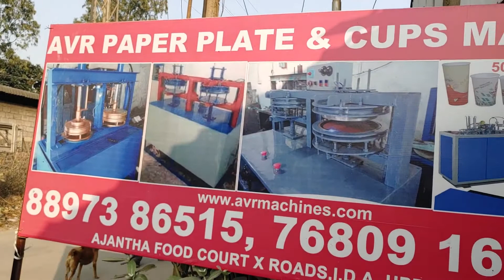Paper Plate Machine Paper Plate Making Machine Price